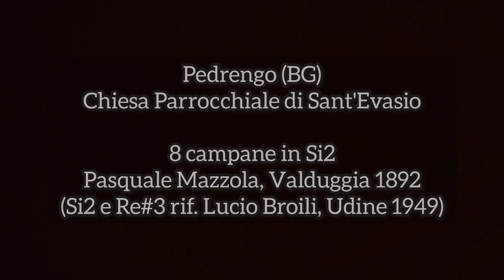Le campane di Pedrengo (BG) - Angelus festivo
Pedrengo (BG)
Chiesa Parrocchiale di Sant'Evasio.

Concerto di 8 campane in Si2 (+ richiamo) fuse da Pasquale Mazzola, Valduggia 1892 (Si2 e Re#3 rif. Lucio Broili, Udine 1949).
Doppio sistema solo per il suono a corda.

Distesa delle 5 minori per l'angelus festivo.

A presto da Campanaro Nembrese :)